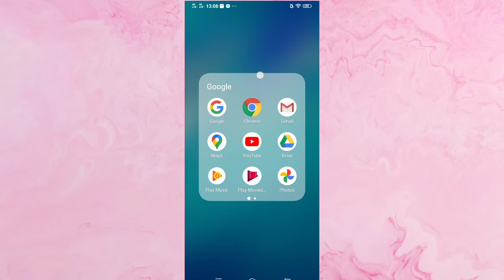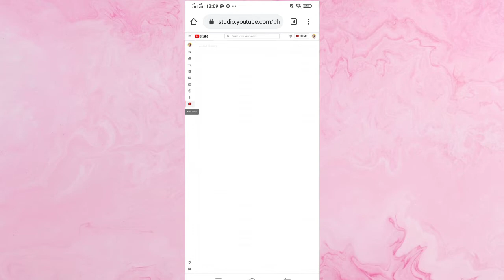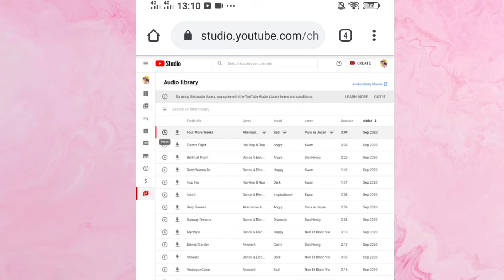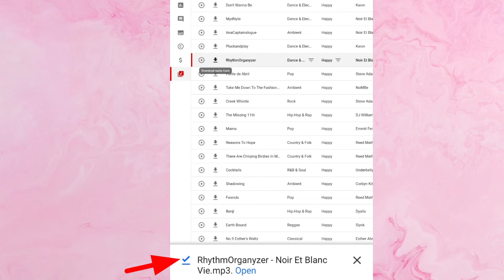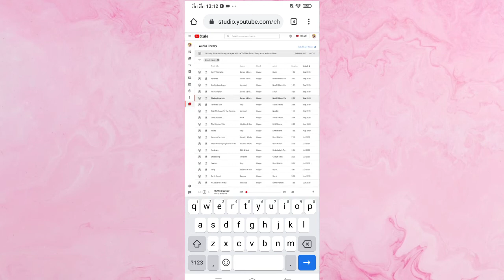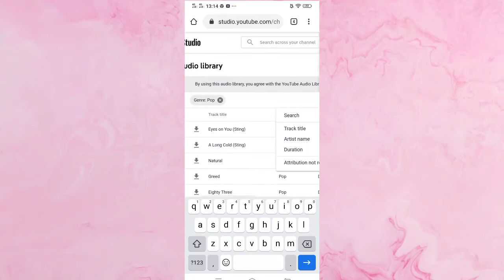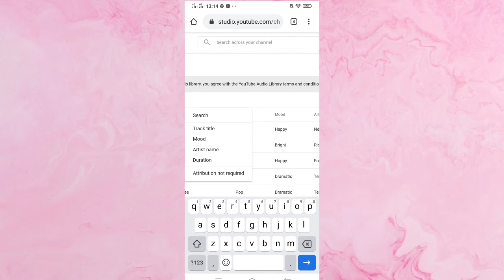HOW TO DOWNLOAD NO COPYRIGHT BACKGROUND MUSIC / FREE TO USE BACKGROUND MUSIC / Maria Nilda Mativo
50s background music no copyright,
top 5 no copyright background music
70s background music no copyright,
7 minute background music no copyright,
8 bit background music no copyright,
80's background music no copyright
90's background music no copyright,
9 minute background music no copyright